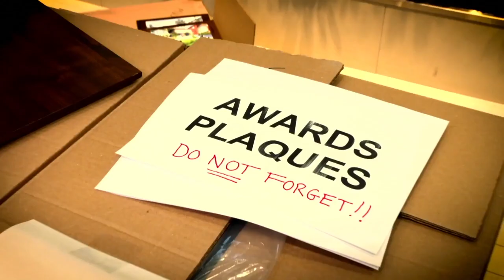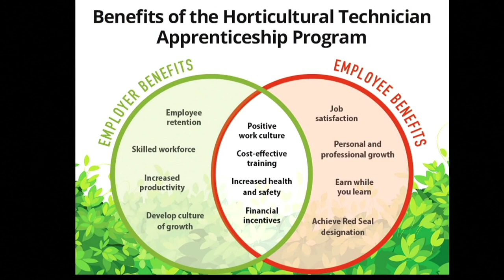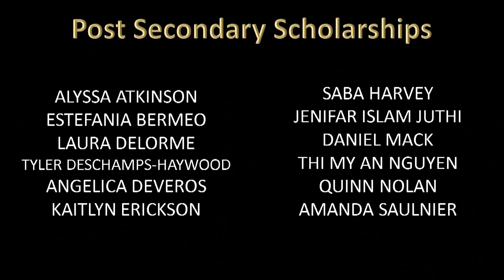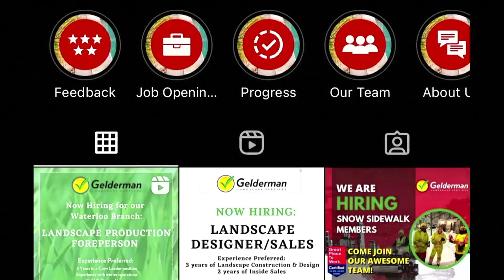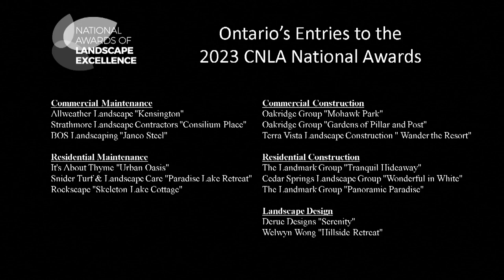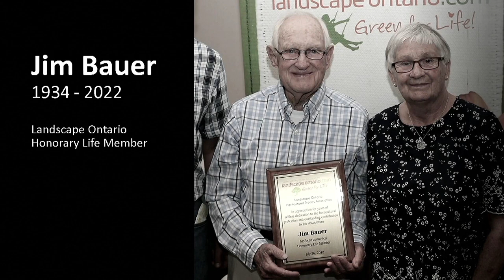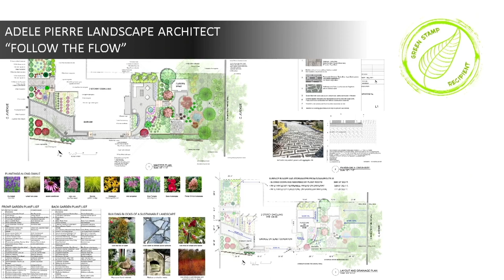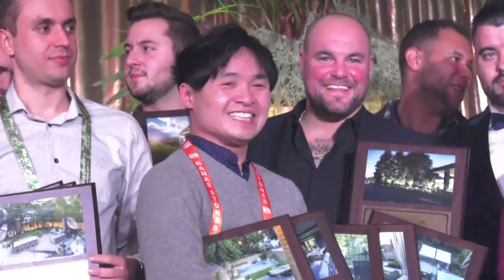Landscape Ontario's 2023 Awards of Excellence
The 50th Annual Landscape Ontario Awards of Excellence was presented live on January 10, 2023. The annual juried competition recognizes the breathtaking design and master craftsmanship in landscape construction, maintenance, design, lighting and irrigation projects created by members.

See all the winners at LOAwards.com.